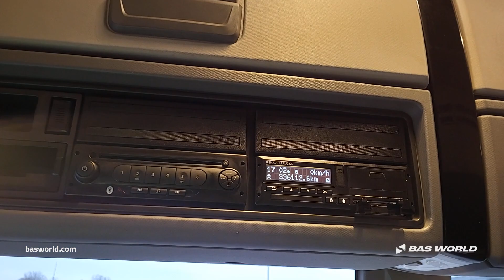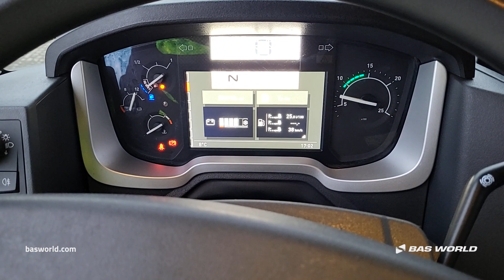70231129 Renault T